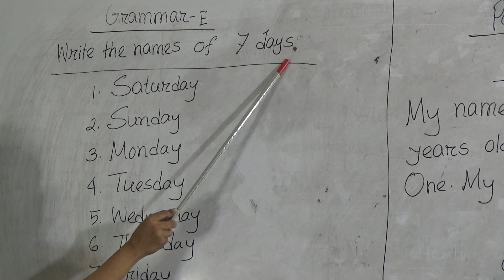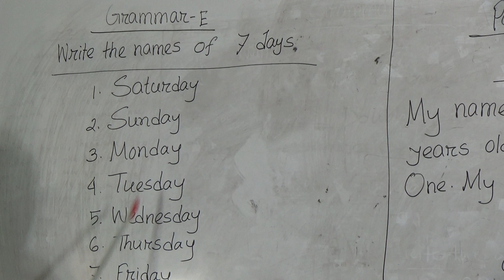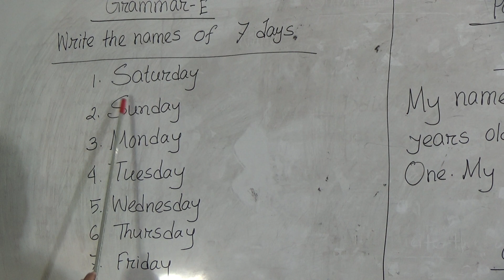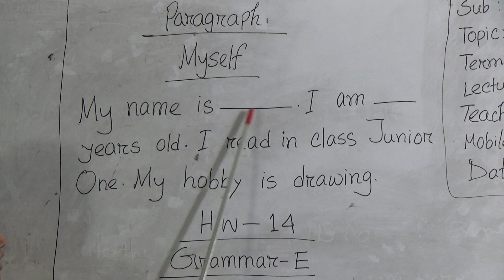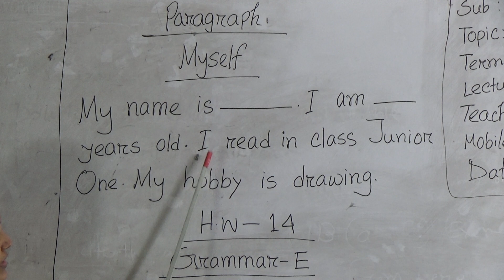Class: Junior One, Subject: English (Lecture- 27), Topic: Grammar-E+Paragraph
Class: Junior One
Subject: English (Lecture- 27)
Topic: Grammar-E+Paragraph
Teacher: Afsana Awal